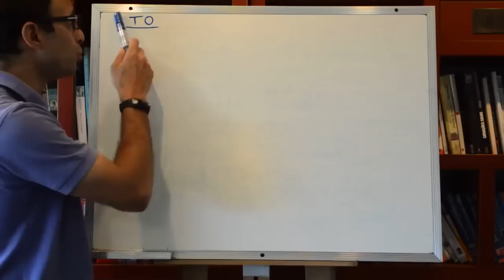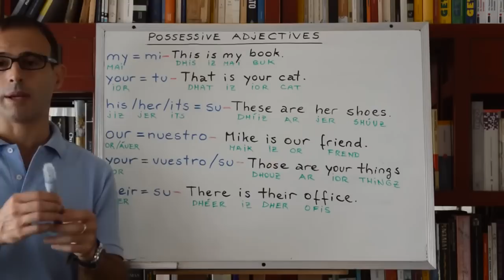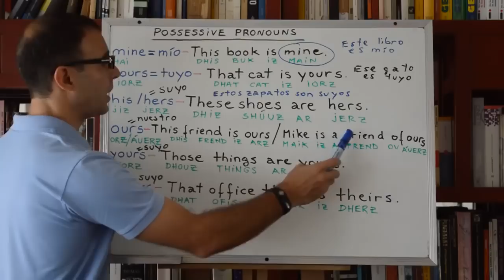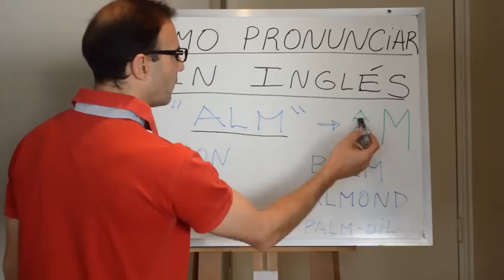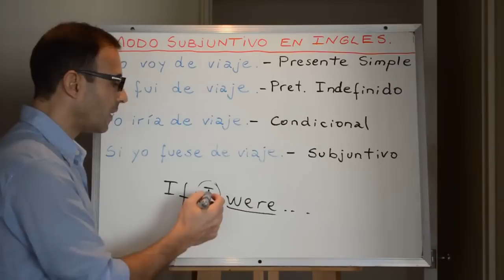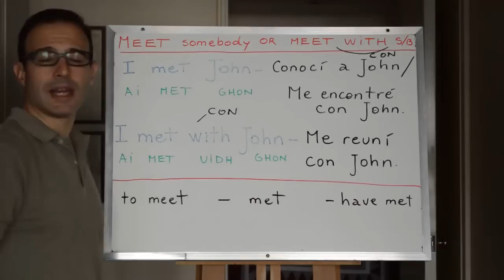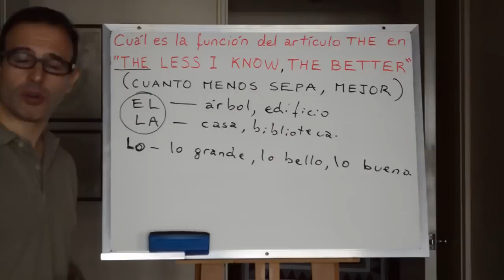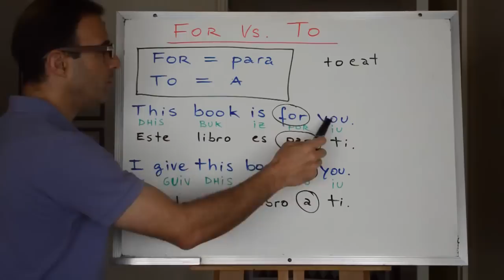CURSO DE INGLES GRATIS COMPLETO Parte 2: Clases 7-21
Como Aprender Ingles para Principiantes - Pronunciacion en Ingles - 15 videos de Ingles bien explicativos
Aprender Ingles online con Rodrigo - Clases de Ingles Gratis desde Cero

Contenido de la Presente Compilación:

Clase 7: Uso del TO en ingles antes de un verbo
Clase 8: Articulo THE – Los articuos en ingles
Clase 9: Possessive Adjectives (Determinantes Posesivos en Ingles)
Clase 10: Possessive Pronouns (Pronombres Posesivos en Ingles)
Clase 11: Uso de GOT con el verbo TO HAVE
Clase 12: Clase de Pronunciacion en ingles (Fonetica Inglesa)
Clase 13: Fonetica Inglesa – Pronunciacion en ingles de la TH
Clase 14: Adjetivos en ingles NO se pluralizan
Clase 15: Conjugar verbos en ingles – Modo subjuntivo en ingles
Clase 16: Phrasal verbs y Verb prepositions – TO MEET o MEET WITH
Clase 17: Oraciones interrogativas en ingles (Preguntas en ingles y errores típicos)
Clase 18: Articulos en ingles – Otra función del artículo THE
Clase 19: Frases en ingles – Preguntas en ingles con WHY y WHY NOT
Clase 20: Pronombres en ingles EVERYONE EVERYBODY, ANYONE ANYBODY, NO ONE NOBODY
Clase 21: TO Vs FOR – Preposiciones en ingles (Uso y diferencia)